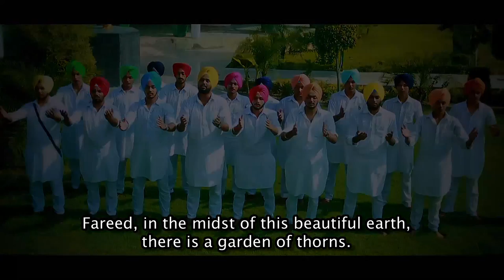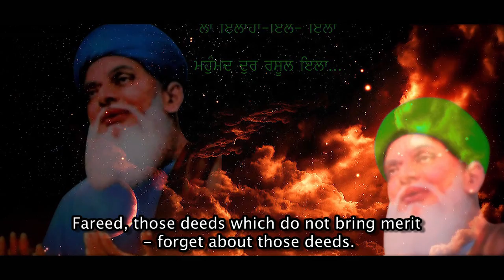OFFICIAL VIDEO - FARIDA KHAK NA NINDIYE - NIRMAL SIDHU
Dharam Seva Records - A Non Profit Label.

Artist - Nirmal Sidhu
Video - Deistic Films
Camera - Sonu Sekhon
Label - Dharam Seva Records

Hazrat Baba Fariduddin Ganjshakar, a Muslim Sufi, is generally recognized as the first major poet of the Punjabi language and is considered one of the pivotal saints of the Punjab region. Revered by Muslims and Hindus, he is also considered one of the fifteen Sikh Bhagats within Sikhism and his selected works form part of the Guru Granth Sahib, the Sikh sacred scripture.

One of Farīd’s most important contributions to Punjabi literature was his development of the language for literary purposes. Whereas Sanskrit, Arabic, Turkish and Persian had historically been considered the languages of the learned, the elite and used in monastic centres, Punjabi was generally considered a lesser refined folk language. Although earlier poets had written in a primitive Punjabi, there was little beyond Punjabi literature besides the range of traditional and anonymous ballads. By using Punjabi as the language of poetry, Farīd laid the basis for a vernacular Punjabi literature that would be developed later.

Baba Farid Ji was the first Punjabi saint or should we say the father of punjabi culture. A 12th century sufi preacher whose 116 hyms in punjabi were recognized and given the highest regard and status after they were procured by Guru Nanak Dev Ji from Sheikh Ibrahim, the 12th successor of Shiekh Farid and later preserved in Adi Granth, (Sri Guru Granth Sahib Ji). Baba Farid, a people’s poet, was a very pious, humble and religious man of impeccable character. He led a simple life.

Farida Khak Na Nindiye by Nirmal Sidhu. May God bless humanity.